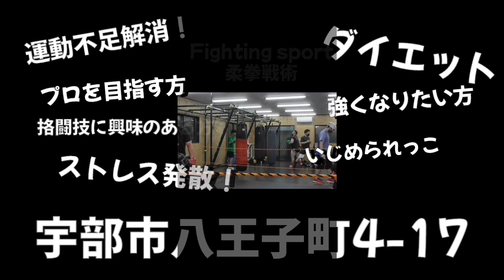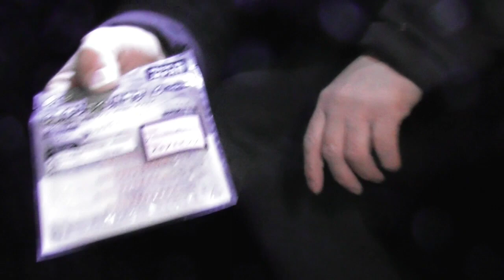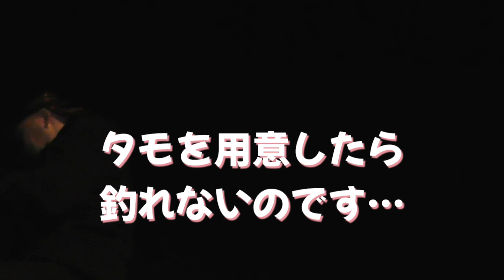【釣りvlog】昨夜、ど干潮でのメバリングは【3/28】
日々の日常より
昨夜の釣り【3/28】